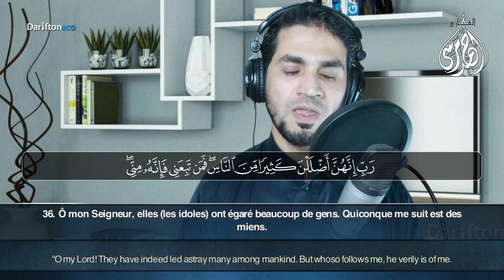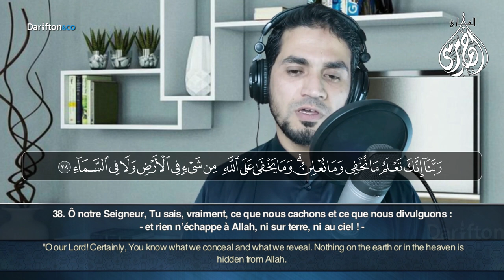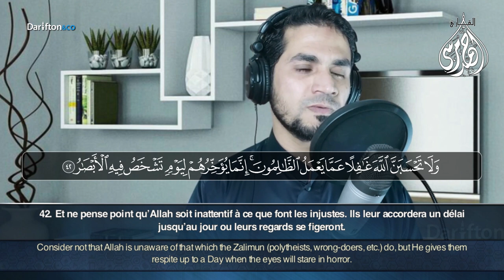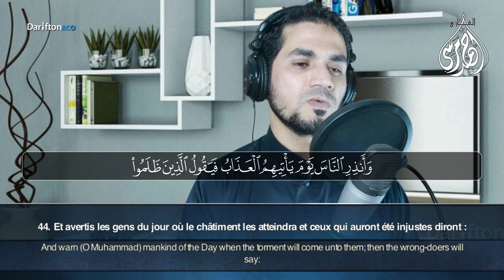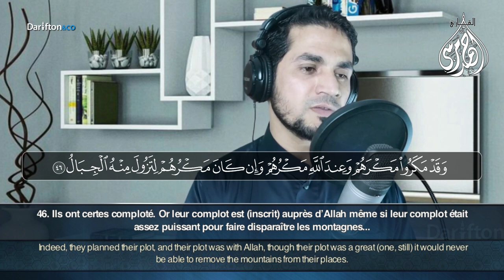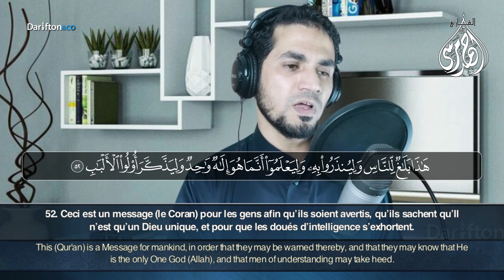Sourate Ibrahim (35-52) - Ahmed Morsy سورة ابراهيم أحمد مرسى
Application Al-Kanz